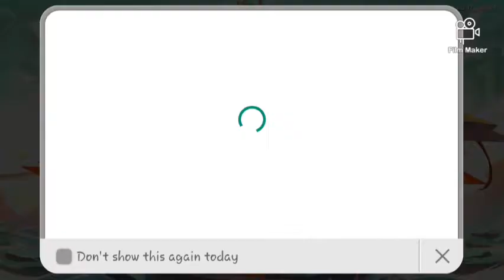subacribe # GAME SKYLANDERS RING OF HEROES Segerah hadir di PLAYSTORE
Game SKYLANDERS RING OF HEROES,game yang akan segwra rilis di playstore,game RPG Santuy aias ringan dan hemat kuota,game keluran dari com2us,SKYLANDES RING OF HEROES,Game mirio dengan SUMMONER,jd buat teman" silakan down lid di Aplikasi TAPTAP,karna di playstore blm ada,game SKYLANDERS RING OF HEROES ini cukup enak dimainkan di waktu santai,klo kalian pernah main game SUMMONER,y inilah game ke 2 yang aka segera rilis di playstore,untuk lebih lanjut kalian bisa tonton video ini dan mohon bantuan'y untuk MENSUBSCRIBE CHANEL NOOB KING ini,cek video dibawa ini;
skylanders ring of heroes characters
skylanders ring of heroes com2us
skylanders ring of heroes codes
skylanders ring of heroes enigma
skylanders ring of heroes ember
skylanders ring of heroes evolve
skylanders ring of heroes expert class
skylanders ring of heroes europe
skylanders ring of heroes how to level up fast